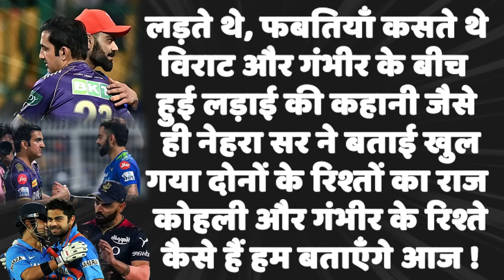गंभीर ने ग़ुस्से में लिख दी कोहली के सन्यास की तारीख़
लड़ते थे, फबतियाँ कसते थे, विराट और गंभीर के बीच हुई लड़ाई की कहानी जैसे ही नेहरा सर ने बताई, खुल गया दोनों के रिश्तों का राज, कोहली और गंभीर के रिश्ते कैसे हैं हम बताएँगे आज !